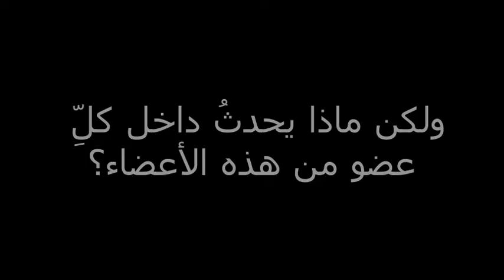الجهاز الهضمي عند الأرنب